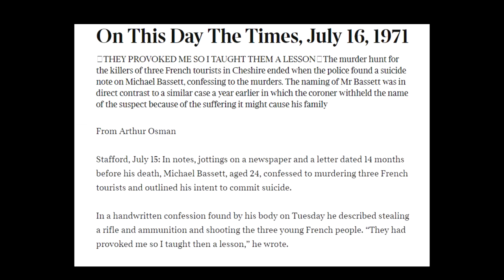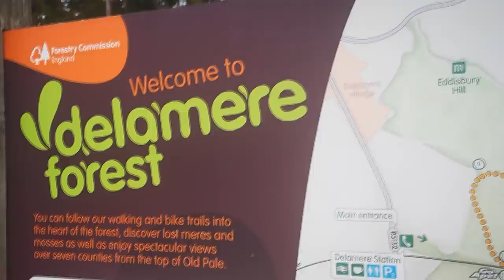Camping Alone In The Woods - Delamere Forest